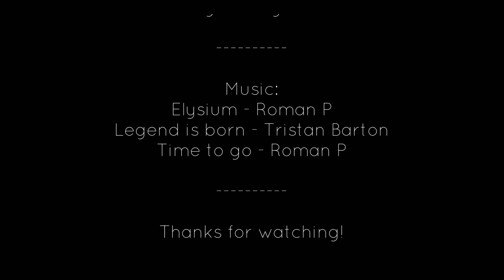Kurzer Besuch in Steinbourg - RC4WD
Kurzer Besuch in Steinbourg beim Club 4x4 Vallée de la Zorn - Alsace Off Road -Centre Tout Terrain Steinbourg